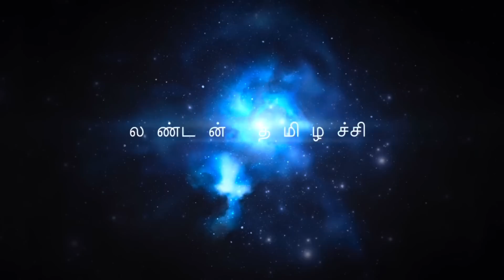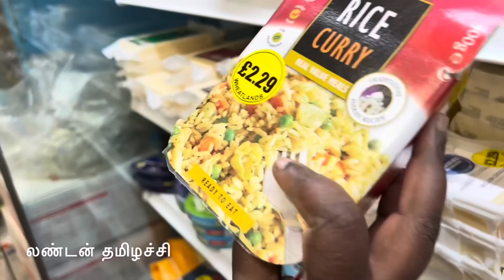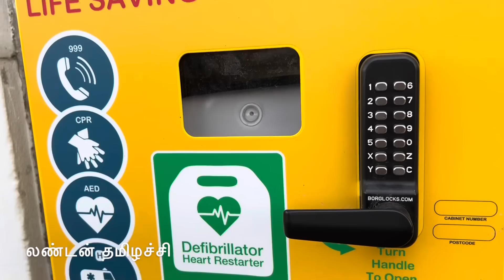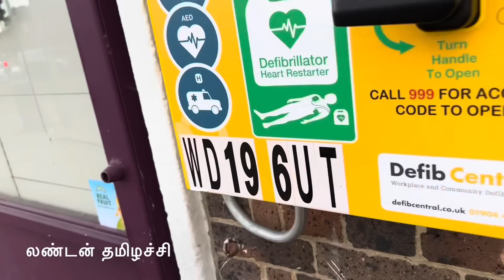🐠 தோசையோட கமகமனு கொடுவா மீன் குழம்பு ..செம டேஸ்ட்!/எங்க தெருவில் DEFIBRILLATOR/Dosa&fish curry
In this video I have showed my evening routine and how to make koduva fish curry.
Interesting facts about fish:
Fish are aquatic, craniate, gill-bearing animals that lack limbs with digits. Included in this definition are the living hagfish, lampreys, and cartilaginous and bony fish as well as various extinct related groups. Around 99% of living fish species are ray-finned fish, belonging to the class Actinopterygii, with over 95% belonging to the teleost subgrouping.

Fish
Temporal range: 535–0 Ma

Middle Cambrian - Recent
Giant grouper swimming among schools of other fish
Head-on view of a red lionfish
Scientific classificationEdit this classification
Kingdom:
Animalia
Phylum:
Chordata
Clade:
Olfactores
Subphylum:
Vertebrata
Groups included
Jawless fish
†Armoured fish
†Spiny sharks
Cartilaginous fish
Bony fish
Ray-finned fish
Lobe-finned fish
Cladistically included but traditionally excluded taxa
Tetrapods
†Conodonts
The earliest organisms that can be classified as fish were soft-bodied chordates that first appeared during the Cambrian period. Although they lacked a true spine, they possessed notochords which allowed them to be more agile than their invertebrate counterparts. Fish would continue to evolve through the Paleozoic era, diversifying into a wide variety of forms. Many fish of the Paleozoic developed external armor that protected them from predators. The first fish with jaws appeared in the Silurian period, after which many (such as sharks) became formidable marine predators rather than just the prey of arthropods.

Most fish are ectothermic ("cold-blooded"), allowing their body temperatures to vary as ambient temperatures change, though some of the large active swimmers like white shark and tuna can hold a higher core temperature.Fish can acoustically communicate with each other, most often in the context of feeding, aggression or courtship.

Fish are abundant in most bodies of water. They can be found in nearly all aquatic environments, from high mountain streams (e.g., char and gudgeon) to the abyssal and even hadal depths of the deepest oceans (e.g., cusk-eels and snailfish), although no species has yet been documented in the deepest 25% of the ocean.With 34,300 described species, fish exhibit greater species diversity than any other group of vertebrates.

Fish are an important resource for humans worldwide, especially as food. Commercial and subsistence fishers hunt fish in wild fisheries or farm them in ponds or in cages in the ocean (in aquaculture). They are also caught by recreational fishers, kept as pets, raised by fishkeepers, and exhibited in public aquaria. Fish have had a role in culture through the ages, serving as deities, religious symbols, and as the subjects of art, books and movies.

Tetrapods (amphibians, reptiles, birds and mammals) emerged within lobe-finned fishes, so cladistically they are fish as well. However, traditionally fish (pisces or ichthyes) are rendered paraphyletic by excluding the tetrapods, and are therefore not considered a formal taxonomic grouping in systematic biology, unless it is used in the cladistic sense, including tetrapods,although usually "vertebrate" is preferred and used for this purpose (fish plus tetrapods) instead. Furthermore, cetaceans, although mammals, have often been considered fish by various cultures and timeperiods.

The English word once had a much broader usage than its current biological meaning. Names such as starfish, jellyfish, shellfish and cuttlefish attest to almost any fully aquatic animal (including whales) once being fish. "Correcting" such names (e.g. to sea star) is an attempt to retroactively apply the current meaning of fish to words that were coined when it had a different meaning-Thanks Wikipedia

Follow me in Face book as:
London THAMIZHACHI.